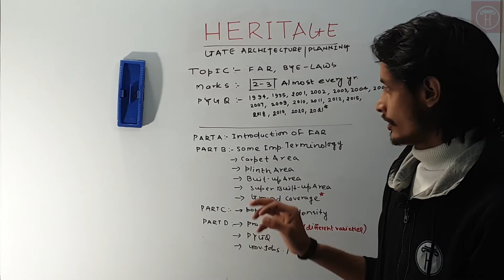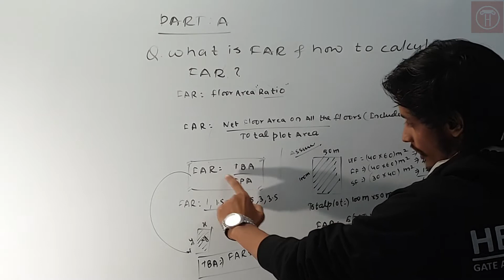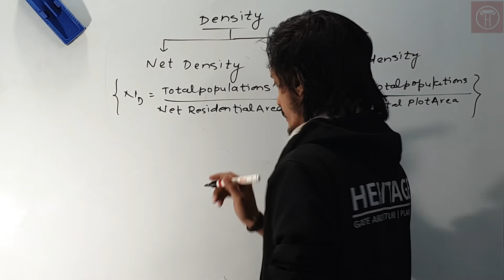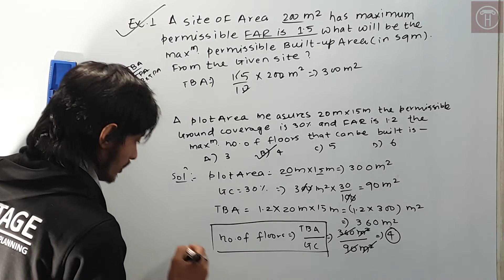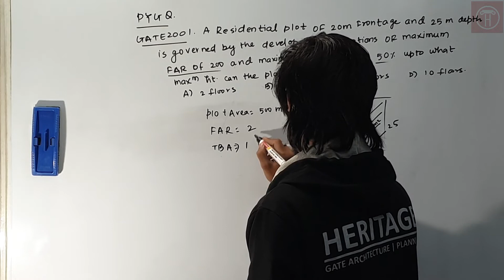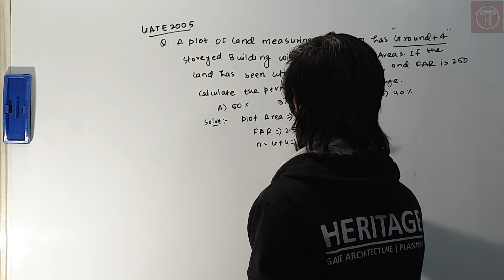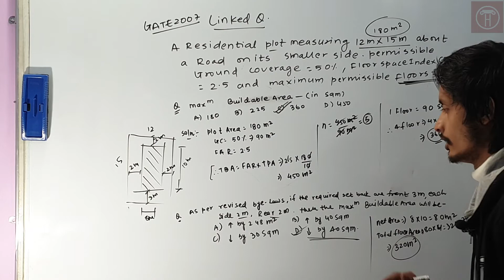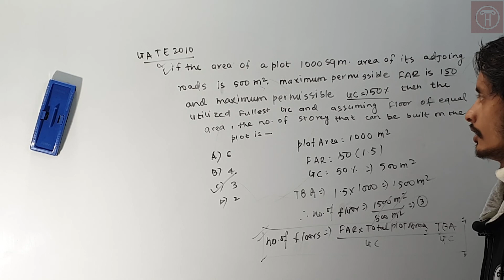DEVELOPMENT CONTROL-FAR , BYE-LAWS || SEC- 04 || PART-A || GATE ARCHITECTURE AND PLANNING || TEAM 05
# HERITAGE GATE ARCHITECTURE
# HERITAGETEAM05
# NITians
# SPAD
# IITian
# KOTA